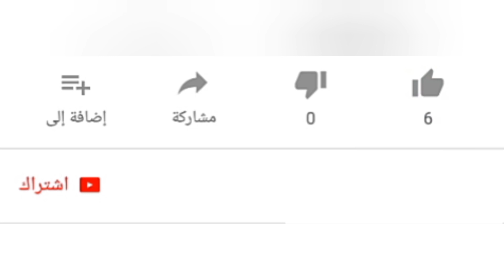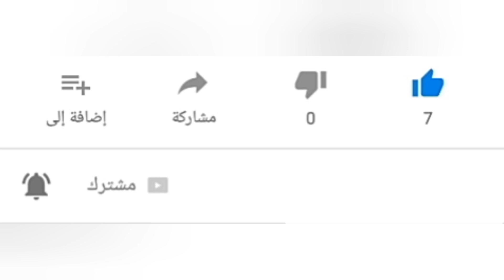مزارع المهندس مرسى محمود للأغنام البرقى الحر🐏🐑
تم البيع بفضل الله عرض الأغنام البرقى الحر لضيوفنا.
متنسوش تدعمونى بلايك للفيديو 🌹